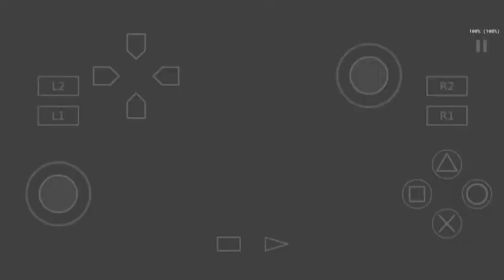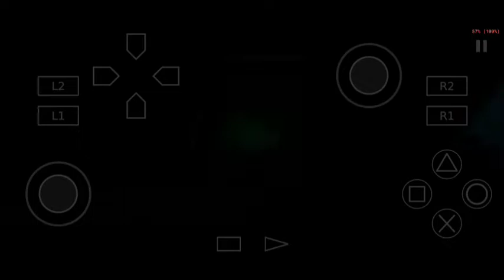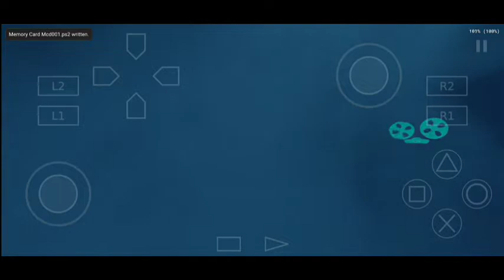Monsters vs. Aliens (PS2) | Chapter 1 - Monsters Escape, Stage 1 - 4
Hello guys, this time I uploaded a new gameplay, namely Dreamworks Monsters vs. Aliens. Must be familiar with the title right? Monsters vs. Aliens is a 2009 video game based on the film with the same name. The game was released on March 24, 2009 on PlayStation 2, Nintendo DS, Xbox 360, PlayStation 3, Wii, and Microsoft Windows. Allows users to play through scenes from the movie as Ginormica, B.O.B., and The Missing Link, and features drop-in/out co-op. But sadly we can't play together xD. Players take control of B.O.B., Missing Link, Dr. Cockroach PH.D. and Ginormica/Susan Murphy in all platforms, as well as Insectosaurus on the Nintendo DS version of the game. Each level is divided into multiple stages in which the player takes control of each monster's unique abilities to fight off enemies.

Sorry if the video quality is low, lag and other things.